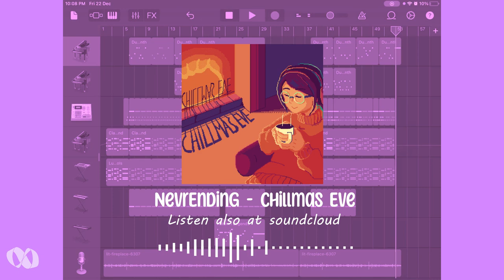Chillmas Eve [Lo-fi/Chill/Hip Hop] | Garageband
NevrEnding - Chillmas Eve [Lo-fi/Chill/Hip Hop]

Merry Christmas everyone! Here is a chill Lo-fi track whenever you just want to sit down and chill this Christmas Eve!

You are free to use my music as Background music for videos, but please remember to credit me and help me by sharing this channel!

As a servant of Christ, I dedicate all I do for the Lord. As I try to learn new skills, I shall be guided by God.

'Whatever you do, work at it with all your heart, as working for the Lord, not for human masters, since you know that you will receive an inheritance from the Lord as a reward. It is the Lord Christ you are serving. '

Colossians 3:23-24

Created in Garageband
Samples by Samplefocus.com, Pixabay.com
Art made by me, using Piskel.